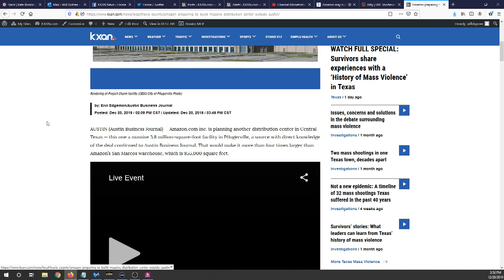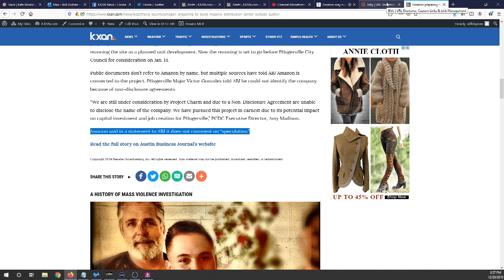Amazon may build new facility in Pflugerville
The Austin Business Journal is reporting that e-commerce giant Amazon is planning a new distribution center in Pflugerville.